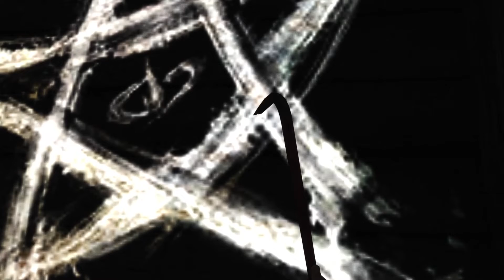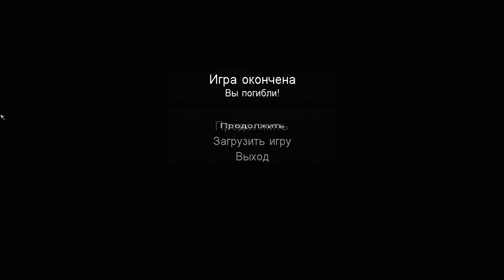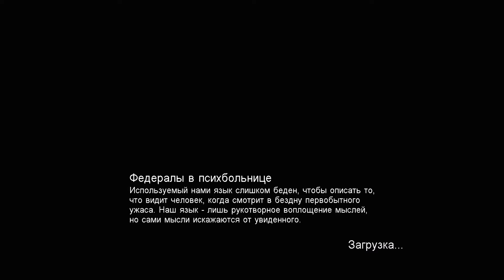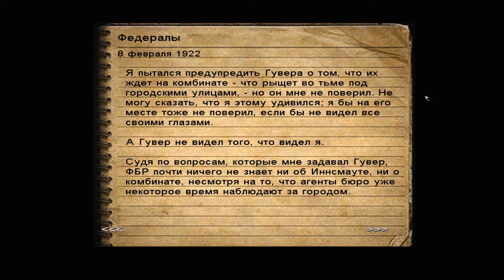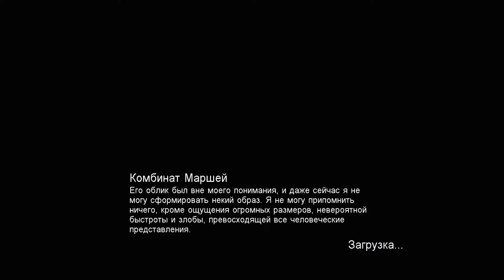🔊Call of Cthulhu: Dark Corners of the Earth▶Прохождение #4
Решил заново пройти замечательную атмосферную игрушку сделанную по мотивам творчества Лавкрафта. Игра старая, но с новыми текстурами.